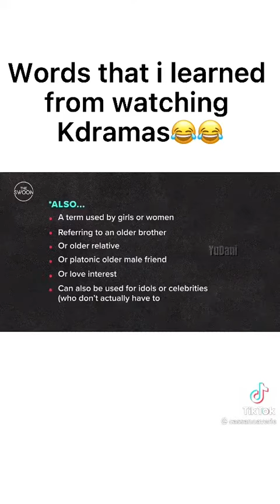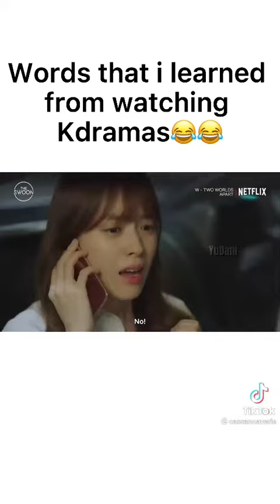Words that I learned from watching kdramas 😂😂